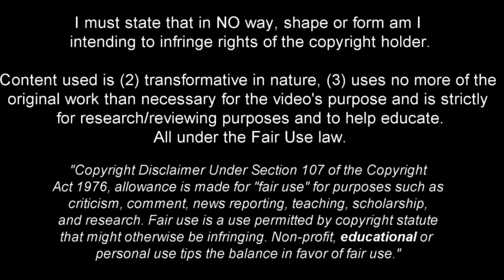Juan Sforza - Solid in Defense , Good in Attack